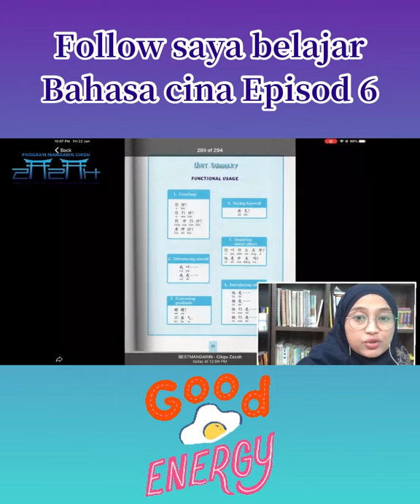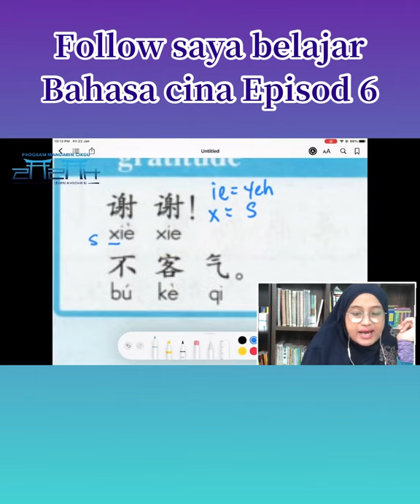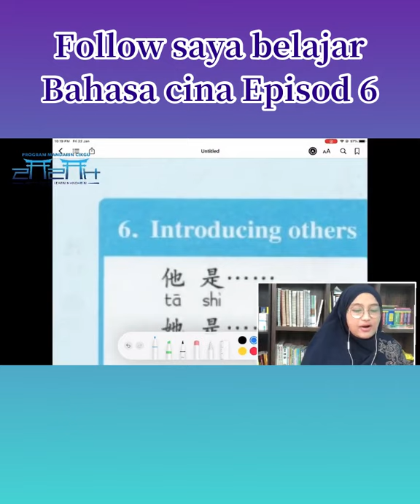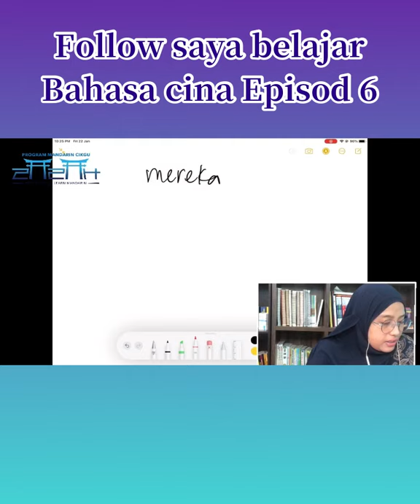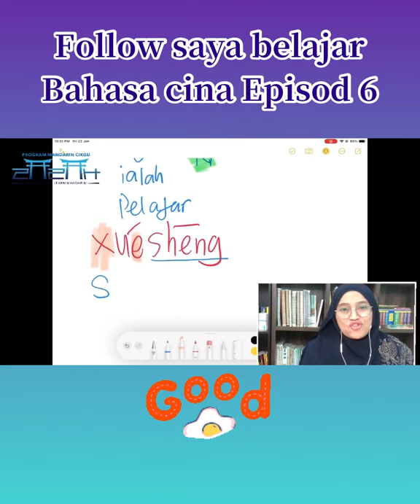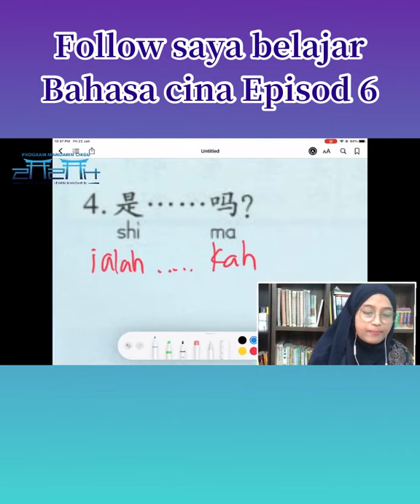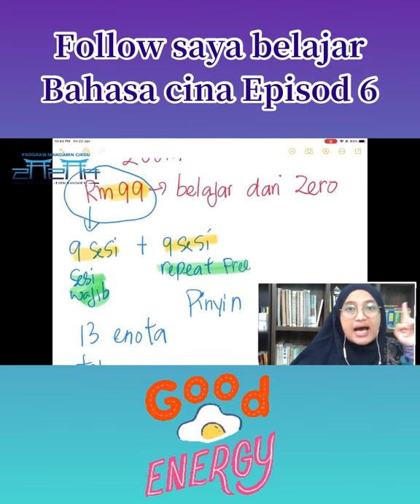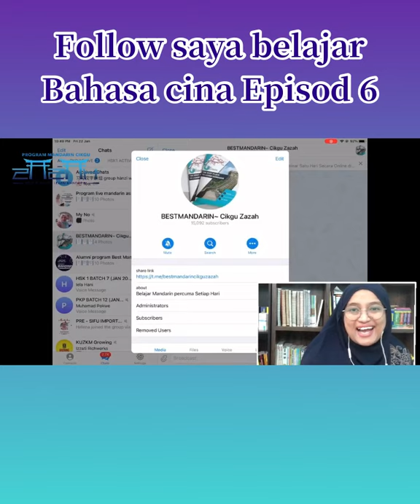📣📣 Follow saya belajar Bahasa cina dari asas - Episod 6📣📣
👌Jom sertai Seminar 101 cakap ayat ringkas mandarin.
👌6 Feb sabtu - 9 pagi hingga 5 petang
👌Daftar sebelum 24 Jan 2021 yuran hanya RM30 sahaja. Seminar akan diadakan Di FB private group.
👌 Dalam seminar ini kami akan kongsikan dengan anda cara sebut ,cara guna 101 ayat ayat yang selalu digunakan waktu kerja.
👌Kalau terlupa macam mana nak cakap, macam mana nak sebut, jangan risau, video seminar dalam FB group boleh ulang tonton.
Nak berdaftar, boleh click link di bawah ini ya